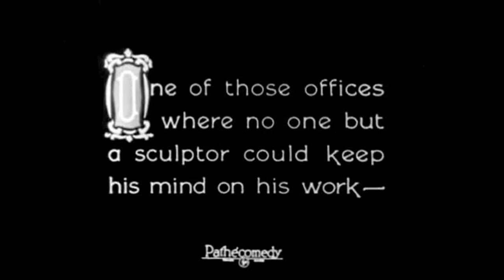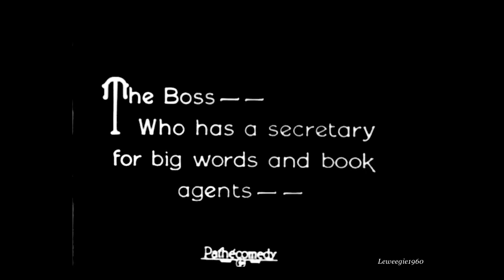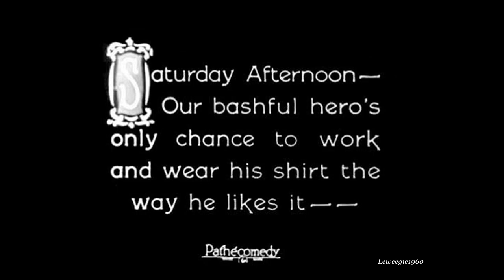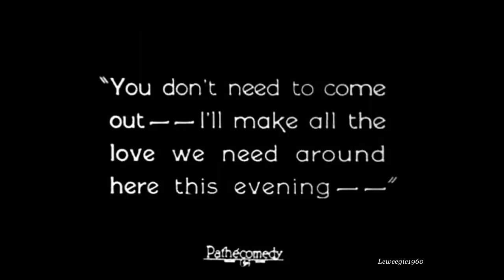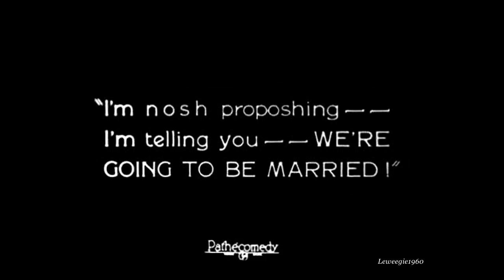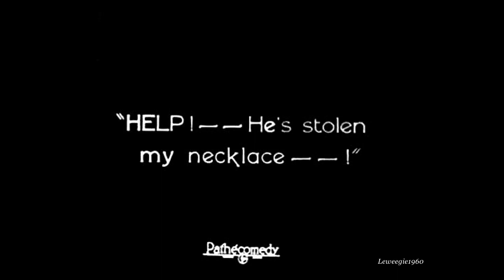Charley Chase - Fighting Fluid (1925)